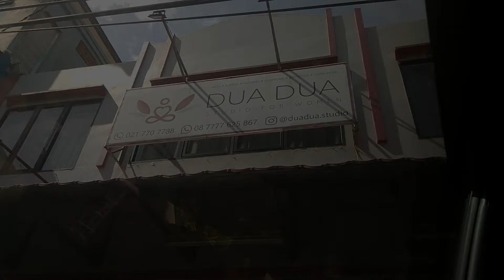Aruna Belajar di kindy cloud